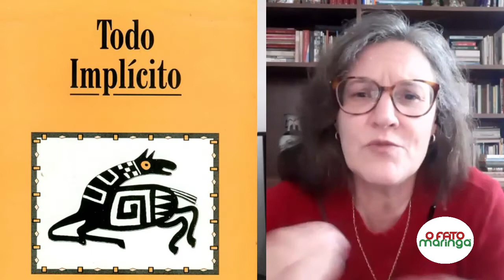FLIM 2022: LUCI COLLIN é uma das atrações da Feira do Livro em programa no mês de dezembro em MGÁ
escritora curitibana em programa em dezembro na FLIM na entrevista de Ligiane Ciola